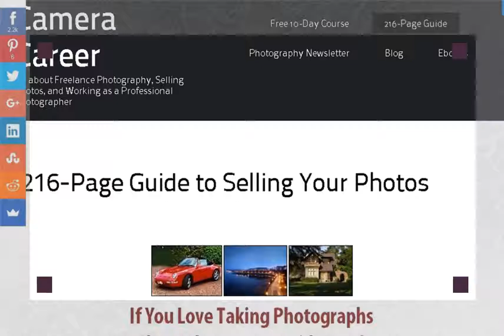A 216 Page Guide to Selling Your Photos Camera Career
How would you like to work as a professional photographer? Many people don't realize that...
Sell Your Digital Photos  is our 216-page guide to freelance photography. We explain how you can get started selling your photos and building your own photography business.
Now you can enjoy a career doing what you love!
How would you like to get paid for taking good photos and selling them?  That's what this business is all about. It doesn't matter where you live... thanks to the Internet freelance photographers are able to work from anywhere in the world.
The life of a photographer is never boring . One week you might be shooting some new images to build up your collection of stock photography. The next you might be working on assignment for a large corporation. And another time you may be shooting photos for a magazine article or travel publication.
In case you haven't already realized, the  digital photography industry has been enjoying an explosion in growth , and it is technology that has led this boom. Technology has led to the development and production of millions of digital DSLR cameras and now, thanks to the Internet, photographers can easily upload, share and email their photos.
That's also why  photography-related sites are being snapped up . Look at a few of these milestones over the past 10 years.
2005:  Yahoo acquired Flickr for $30 million.
2007:  MySpace acquired Photobucket for $250 million.
2008:  Getty agreed to purchase Jupiter (who owned StockXpert) for $96 million.
2009:  Shutterstock bought buy BigStockPhoto.
2012:  In April, Facebook signed a deal to buy Instagram for $1 billion!
This is a fast-moving and exciting industry. This explosion of growth in the digital photography industry has been  very positive for freelance photographers .
 This is a fast-moving, exciting industry and the explosion of growth has been very positive for freelance photographers.
Every year millions of new web sites are launched and many o